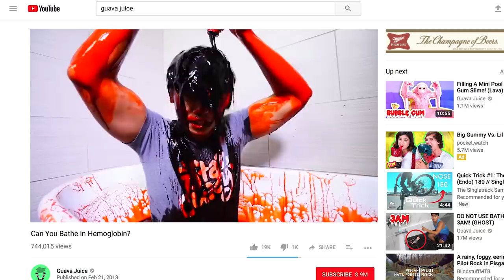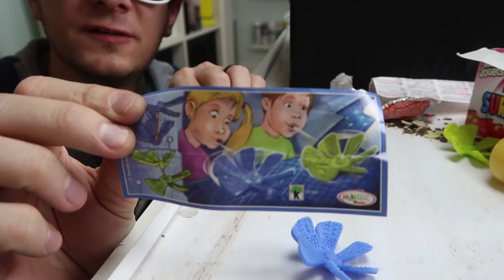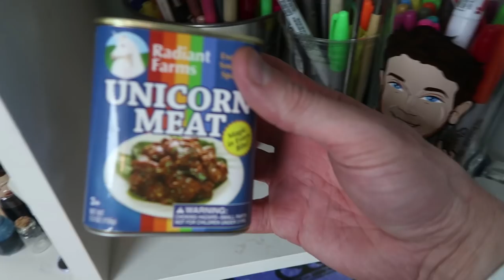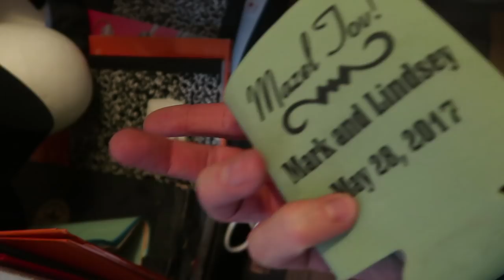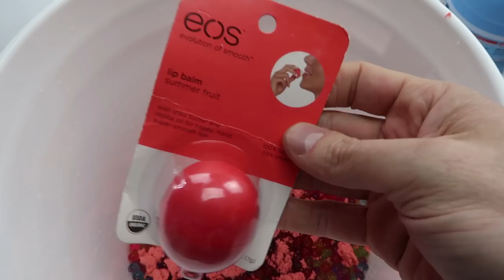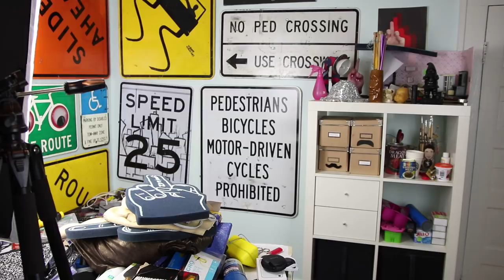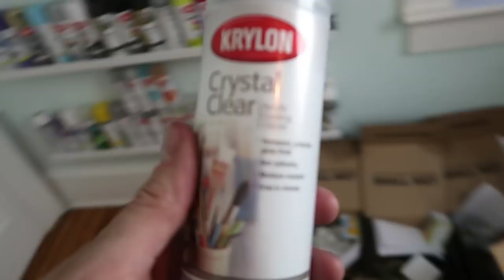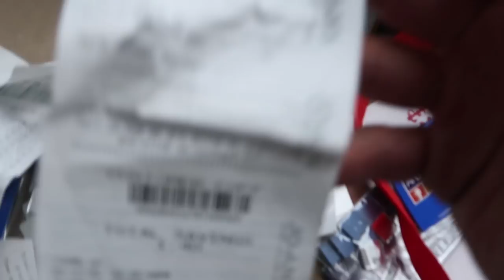🛁 Filling Our Bathtub with Garbage - Man Vs Moving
Want some boxes filled with crap. Leave a project suggestion down below.

MORE CONTENT!

Let's Get Social Shall We?